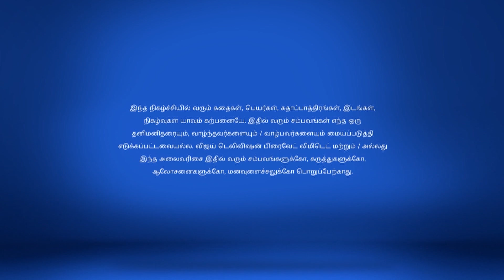Pagal Nilavu Full Episode 383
Jr Sakthi Commits Suicide? Jr Sakthi overhears Malar and her brother talking ill about her. Heartbroken, she decides to end her life and consumes poison.